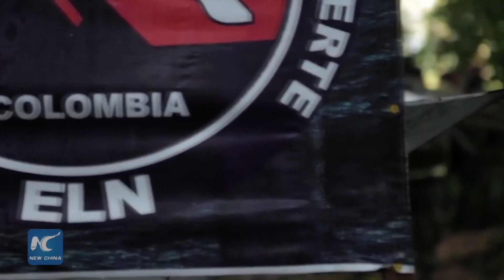Colombian rebel group ELN announces bilateral ceasefire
Colombian President Juan Manuel Santos announced his government reached an agreement with the country’s second-largest guerrilla group, the National Liberation Army (ELN), calling for a temporary bilateral ceasefire.
The two sides launched peace talks after the Santos government signed a definitive peace deal with Colombia’s largest guerrilla group, the FARC, which has since disarmed.